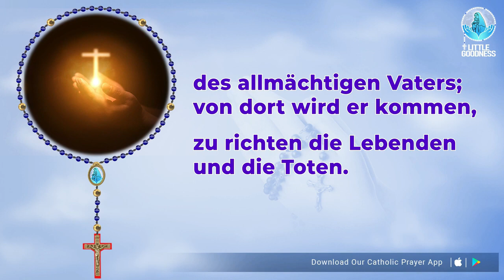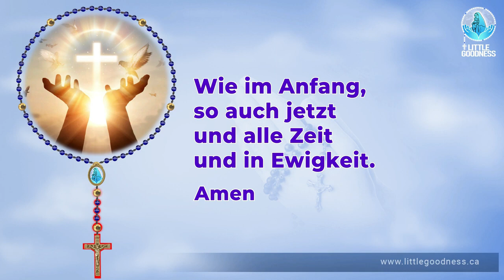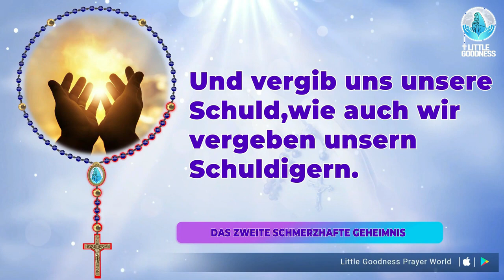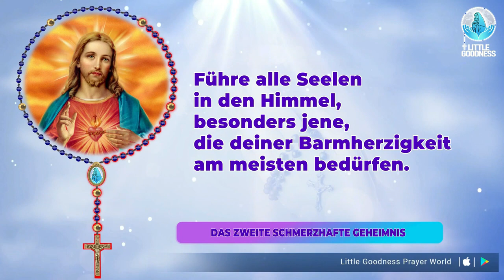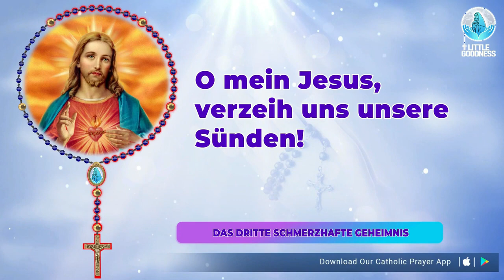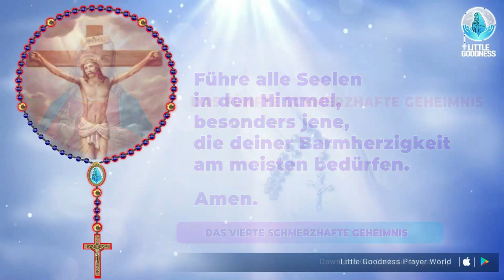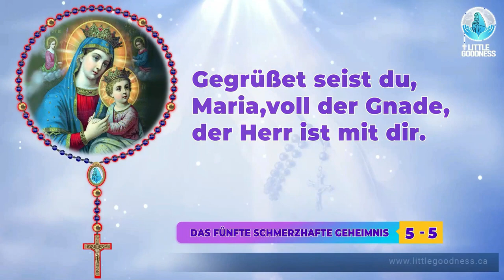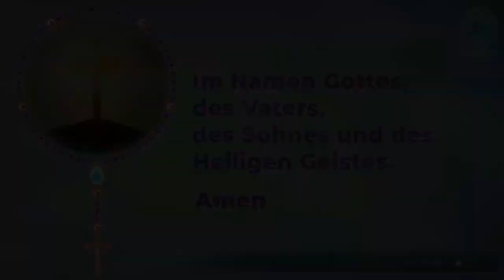Heiliger Rosenkranz🙏🏻Dienstag🙏🏻July 4, 2023🙏🏻 Schmerzvolle Geheimnisse des Heiligen Rosenkranzes